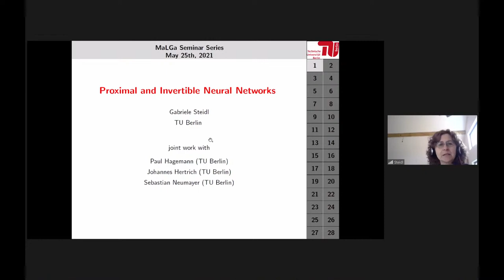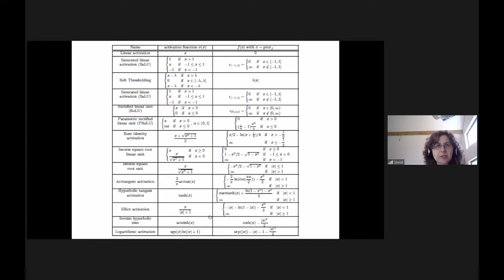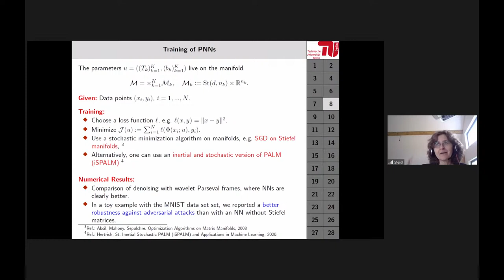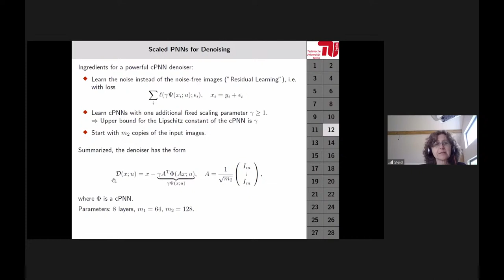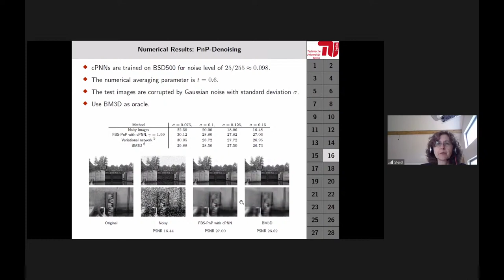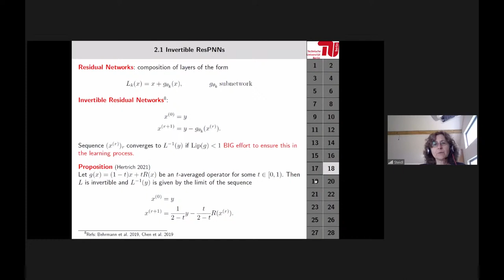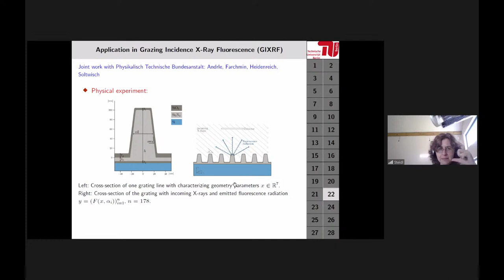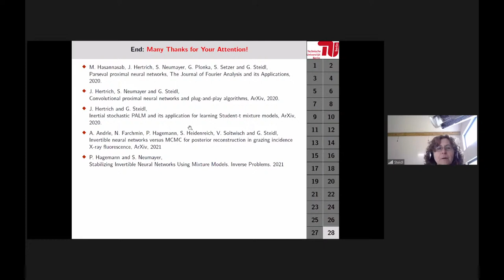Gabriele Steidl (TU Berlin) - Proximal and Invertible Neural Networks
MaLGa Seminar Series - Analysis and Learning
This event is part of the Ellis Genoa activities.

Title: Proximal and Invertible Neural Networks

Abstract: Proximal neural networks (PNNs)  have the advantage of a controlled Lipschitz constant
which make them interesting for many applications. We give an introduction into proximal neural networks, in particular their convolutional variant. Further, we are interested in invertible networks (see also normalizing flows) which can be used similarly as GANs to sample from a high dimensional unknown distribution by using a simpler one.
We demonstrate an application of INNs in grazing incidence X-ray fluorescence,  a non-destructive technique for analyzing the geometry and compositional parameters of nanostructures appearing e.g. in computer chips. We propose to reconstruct the posterior parameter distribution given a noisy measurement generated by the forward model by an appropriately learned invertible neural network.
This network resembles the transport map from a reference distribution to the posterior. We demonstrate by numerical comparisons that our method can compete with established Markov Chain Monte Carlo approaches, while being more efficient and flexible in applications.

Short Bio:
Gabriele Steidl received her PhD and Habilitation in Mathematics from the University of Rostock (Germany), in 1988 and 1991, respectively.

From 1992 to 1993 she worked as a consultant at the Verband Deutscher Rentenversicherungsträger in Frankfurt am Main.
From 1993 to 1996, she held a position as Assistant Professor at the Department of Mathematics at the TU Darmstadt.
From 1996 to 2010, she was Professor at the Department of Mathematics and Computer Science at the University of Mannheim.
From 2011 to 2020, she was Professor at the Department of Mathematics at the TU Kaiserslautern and Consultant of the Fraunhofer Institute for Industrial Mathematics.

Since 2020, she is Professor at the Department of Mathematics at the TU Berlin.

She worked as a Postdoc at the University of Debrecen (Hungary), the Banach Center Warsaw and the University of Zürich and was a Visiting Professor at the ENS Paris/Cachan and the Université Paris East Marne-la-Vallée and the Sorbonne.

Since 2020 she is a member of the DFG Fachkollegium Mathematik and the Program Director of SIAG-IS (SIAM).

She is a member of the Editorial board of Journal of Mathematical Imaging and Vision, SIAM Journal on Imaging Sciences, The Journal of Fourier Analysis, Inverse Problems and Imaging, Journal of Optimization Theory and Applications, Transactions in Mathematics and its Applications and Acta Applicandae Mathematicae (ACAP).